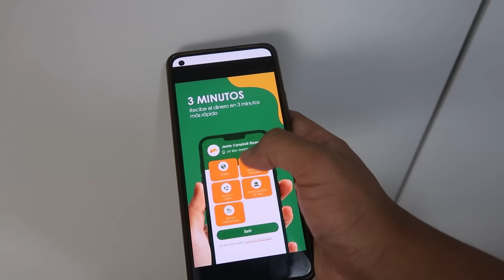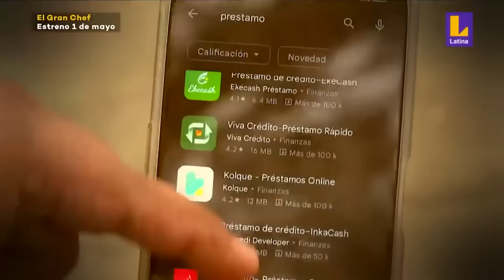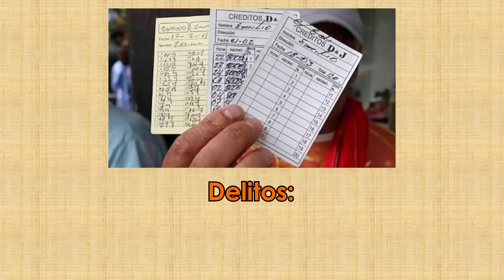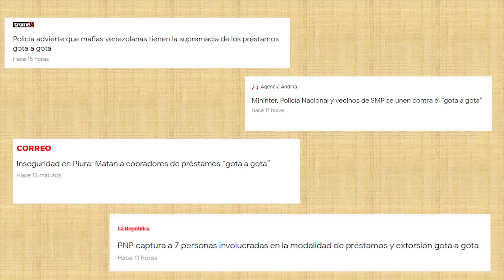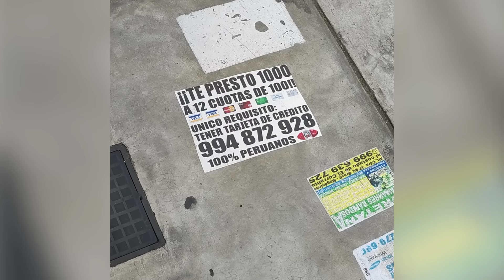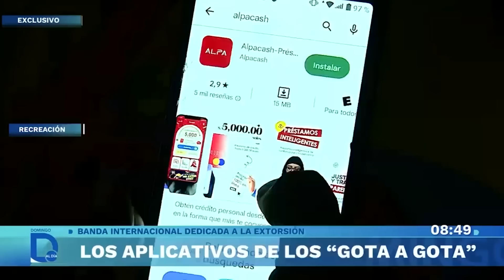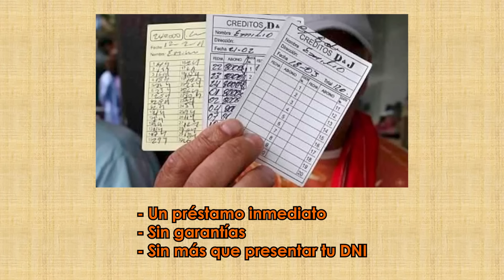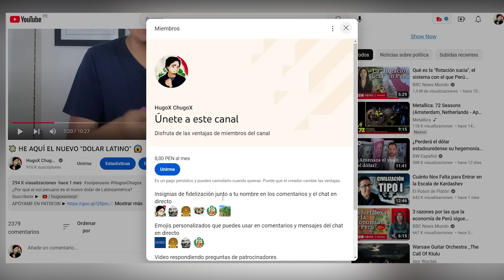💸¿Qué es el PRÉSTAMO GOTA A GOTA? 💧 ¿Cómo evitar ser víctima?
¿Sabían que al menos 500 mil peruanos han accedido al mercado negro de los préstamos informales? Uno de los más conocidos es el gota a gota. El préstamo gota a gota, también llamado pagadiario o prestamo express es una modalidad criminal, que eso te quede muy claro. Es un delito. Los delincuentes captan a sus víctimas a través de aplicaciones de celular, o afiches pegados en las calles, o tarjetas de presentación. Una vez que la víctima se registra en la app, o brinda sus datos por llamada telefónica, el dinero llega de manera inmediata a su cuenta. Así de fácil. Pero tú has de dudar siempre que lo inmediato y lo fácil esconde truco, esconde trampa. No puede ser tan perfecto como lo pintan.

Canal Secundario ►
Índice:
00:00 Dramatización
01:30 Qué es el prestamo Gota a Gota
03:15 Delitos cometidos
04:21 Origen del dinero
05:25  Gota a Gota en el Perú
06:41 ¿Cómo identificar el gota a gota?
08:15 ¿Cómo funciona un préstamo gota a gota?
10:51 Prevención